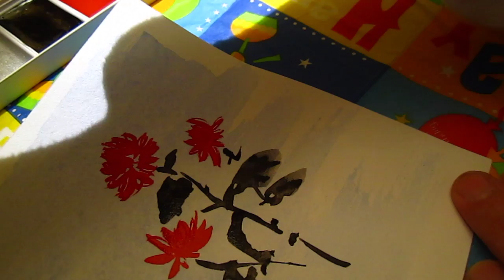Brush scribbling 02